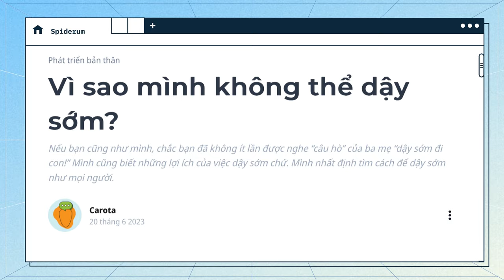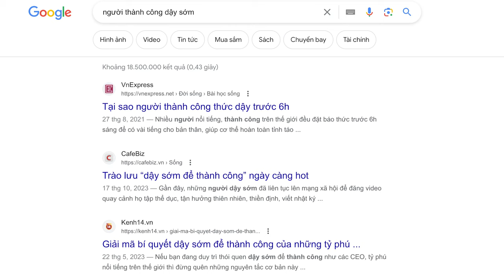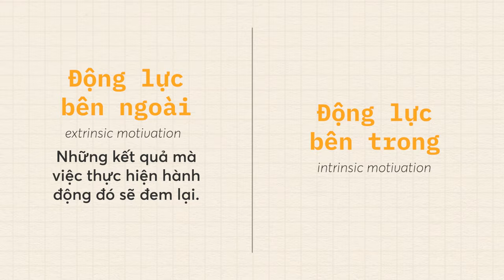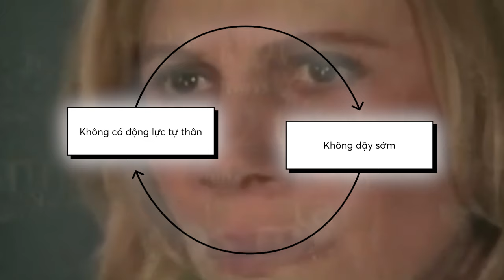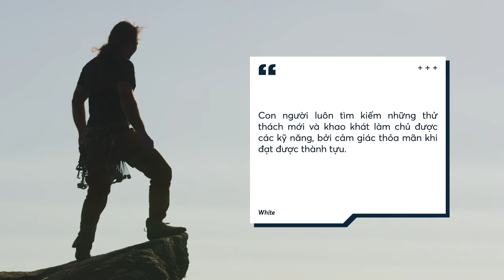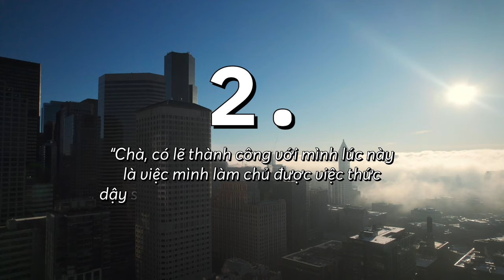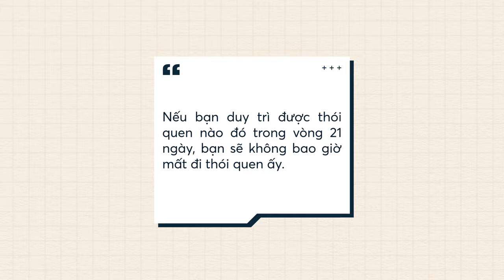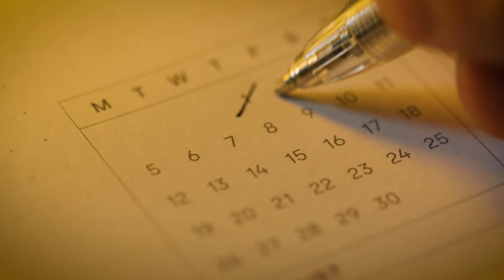Vì sao bạn CHẲNG THỂ DẬY SỚM? | Carota | Lối sống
Nếu bạn cũng như tôi, hẳn bạn đã không ít lần trải qua cảm giác quyết tâm “dậy sớm để thành công”, quyết tâm thay đổi thói quen để trở thành những chú chim buổi sớm, tận hưởng bình minh sảng khoái và có thể lên dây cót cho một ngày của mình cẩn thận hơn, làm được nhiều việc hơn. Và hẳn là cũng không ít lần, những quyết tâm ấy bị kết thúc trong giấc ngủ quá giờ, thậm chí là ngủ nướng ê chề. Bạn thất bại dậy sớm 1 lần, 2 lần, và rồi đâu lại vào đấy, thói quen dậy sớm đi tong.
Đã bao giờ bạn tự hỏi điều gì đã ngáng chân mình trên con đường trở thành người dậy sớm chưa? Điều gì đã thôi miên bạn nhấn nút tắt báo thức hết lần này tới lần khác? Lý do mà bạn không thể dậy sớm làm gì?
Với mục đích có thể giúp bạn hiểu tâm lý của bản thân cũng như hiểu bản thân mình, từ đó cải thiện bản thân, trong video này, hãy cùng tìm hiểu các lý do khiến bạn thất bại dậy sớm qua bài viết “Vì sao mình không thể dậy sớm?” của tác giả Carota nhé.
Cùng bắt đầu thôi!

Các đầu sách bạn có thể quan tâm:
Nội dung:
00:00 - Start
01:31 - 1. Bị điều khiển bởi cảm xúc
02:32 - 2. Hai dạng thức của động lực
04:51 - 3. Động lực tự thân hay động lực bên ngoài?
07:53 - 4. Bạn vẫn sẽ có thể không dậy được sớm và điều đó không sao cả
10:10 - Outro
Bài viết: Vì sao mình không thể dậy sớm?
Được viết bởi: Carota
Giọng đọc: Nguyễn Khánh Linh
Editor: Đạt Nguỹn